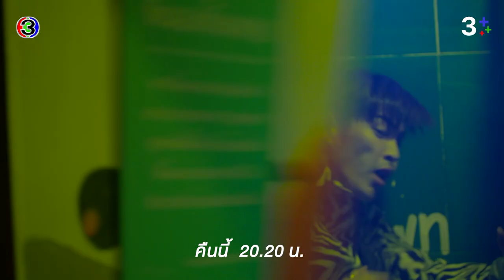แค้นรักสลับชะตา EP.8 คืนนี้ 20.20 น. | CH3Plus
แค้นรักสลับชะตา ออกอากาศ ทุกวันศุกร์-อาทิตย์ เวลา 20.20 น. ช่อง3 กด33